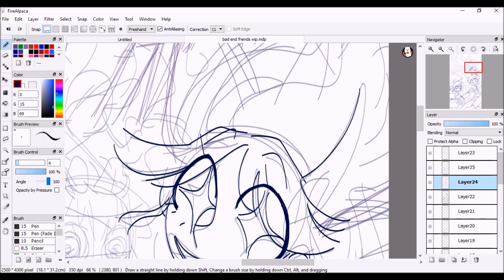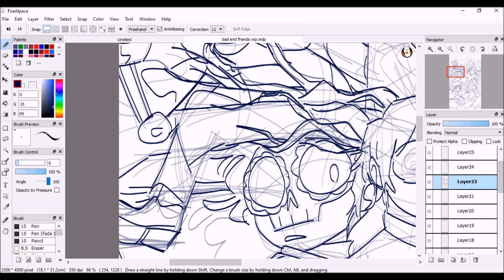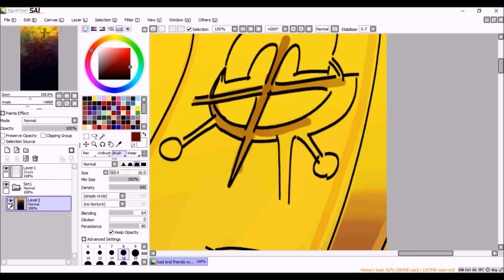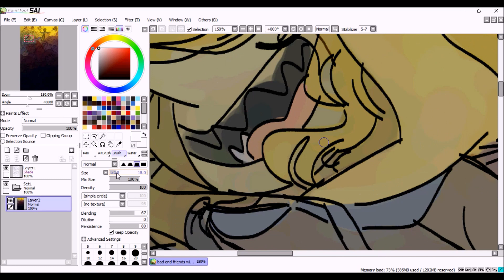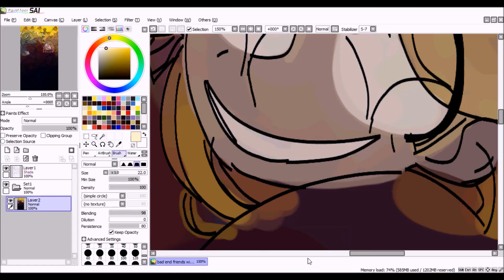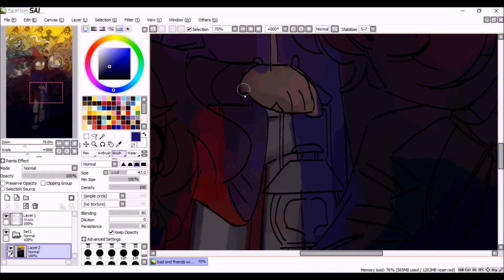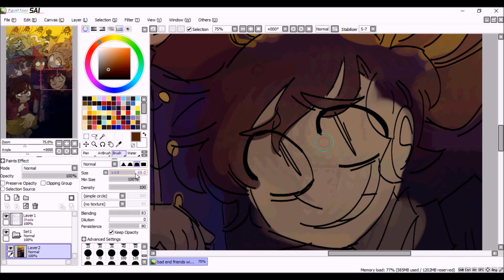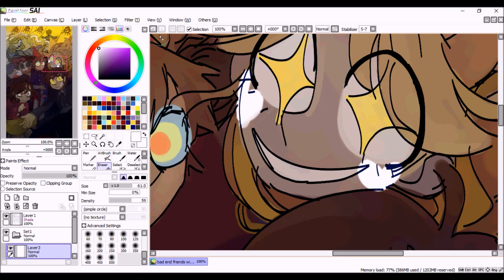[SPEEDPAINT] Bad End Friends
(due to the songs copyright this video may not be available on all devices! if your having issues with viewing it i would recommend trying again with either a computer or a laptop, sorry about that!)

a fucking ginormous (mostly) one layer painting i did today for the whole bad end friends thing, because i hate myself and enjoy suffering. legit though i spent my whole fucking day working on this and i don’t even know?? how i feel about the end product? but whatever i mean, it turned out alright
estimated time spent on this is about 5 hours

programs used: firealpaca for lines, paint tool sai for colors, hypercam 2 to record and windows movie maker to edit it all together